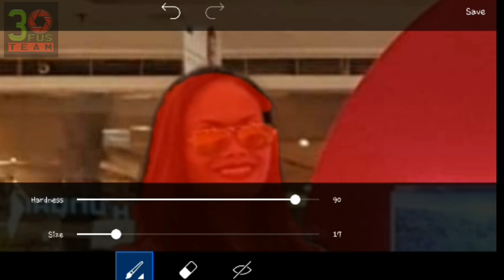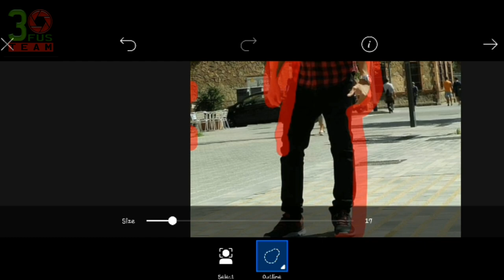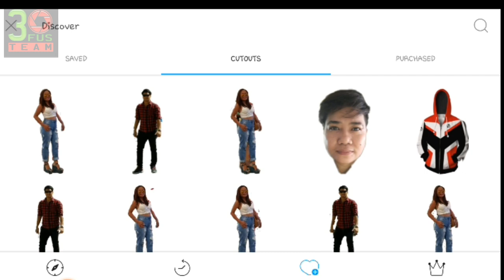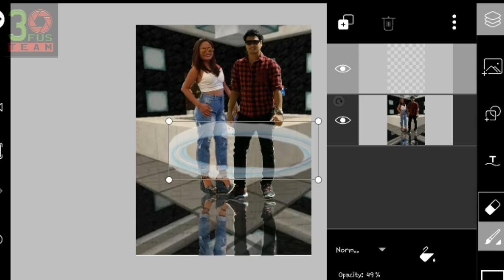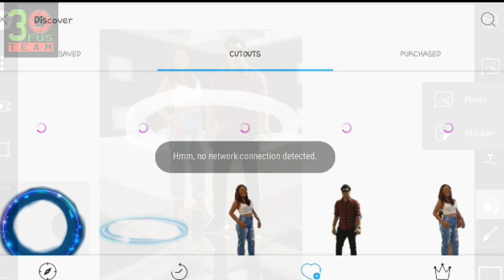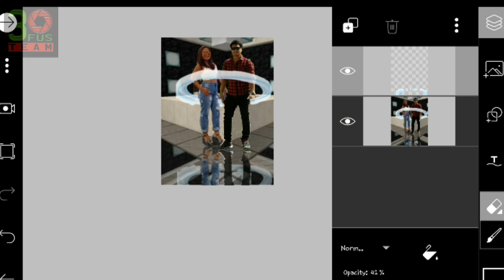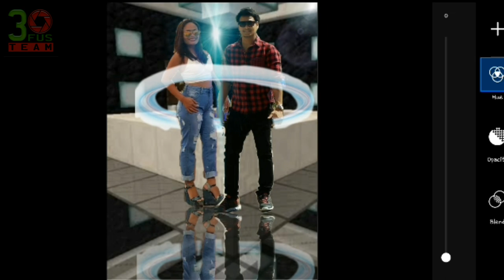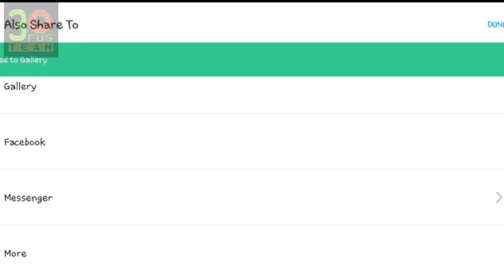TUTORIAL EASY PICSART ||EDITING PICTURE ||CONNECTING 2 PEOPLE LDR💙 # Using picsart!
THIS VIDEO SHOWS EDITING PICTURE!

LAFRANCE HEART

AMICO GRAZIE

WE LOVE YOU ALL GUYS😘😘😘